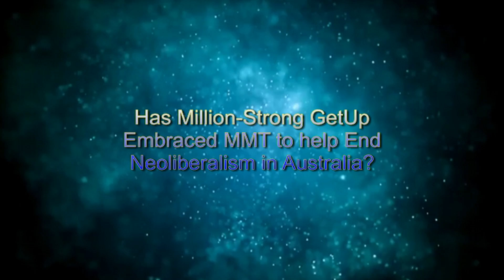Has Million Strong GetUp! Embraced MMT to Help End Neoliberalism in Australia?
Here's their page "How do we pay for it"?